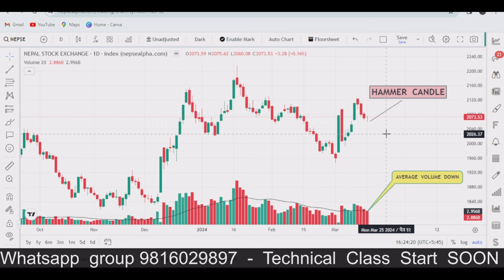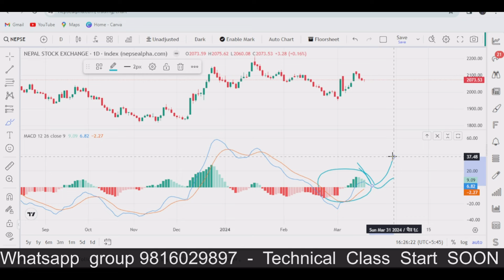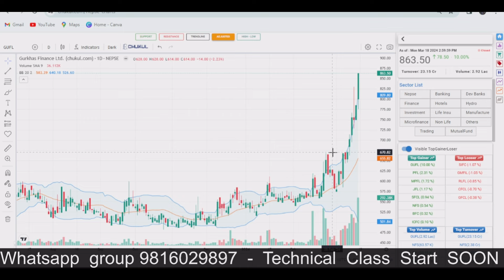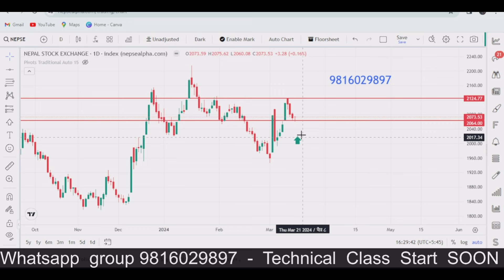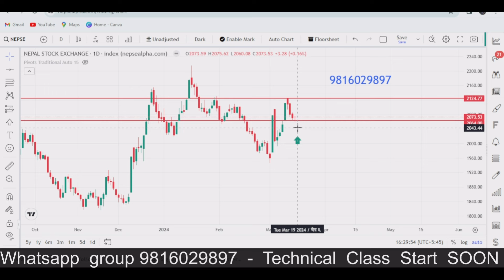GULF अब बजार माथि जाला त ? TECHNICAL ANALYSIS